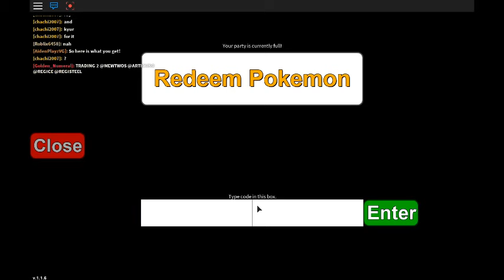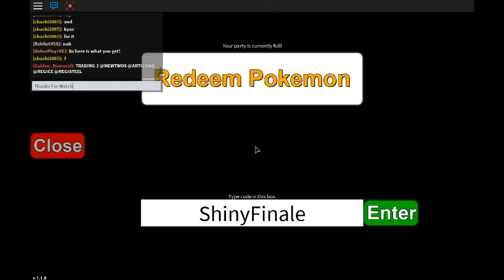Roblox Project Pokemon A Legendary Shiny Code! [Read Desc to see a extra code]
Shiny Legendary Code:
ShinyFinale
An Extra Code:
Hax0rz